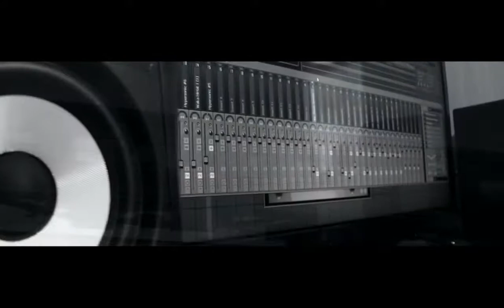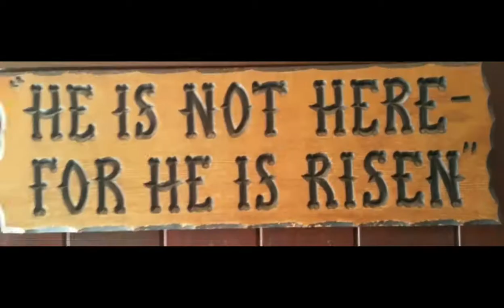Mwari mukuru (Our God is Great) by Edmore Mazungunye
Edmore is a Zimbabwe gospel musician based in Cape Town.